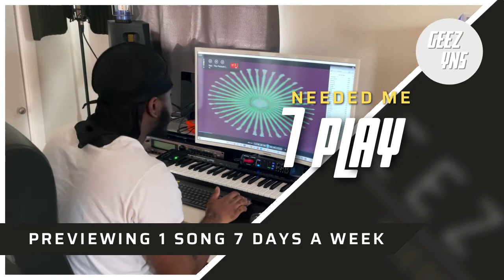7 Play | Needed Me